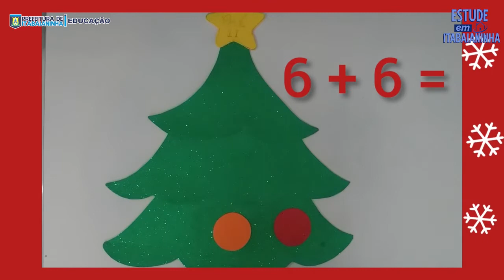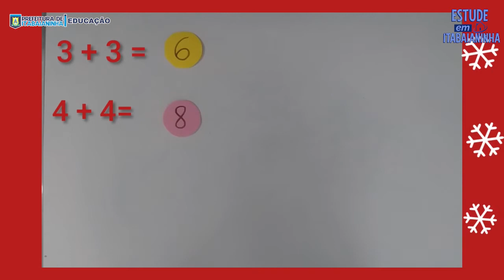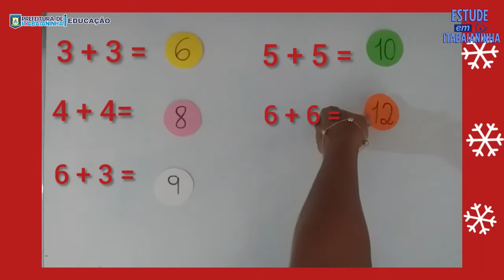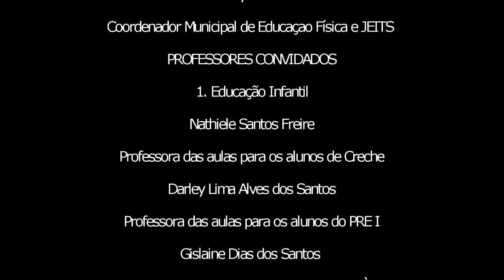Pré II - 08/12/20 - Adições simples